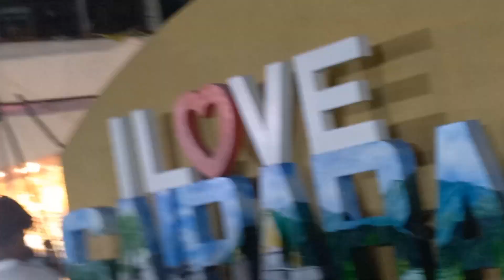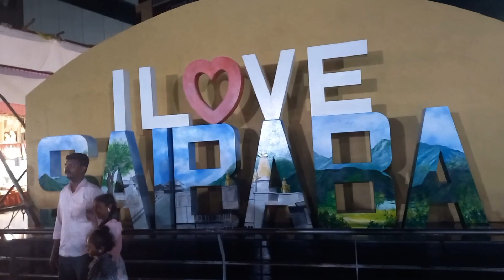Sai Baba ke Darshan Karne Ka Sahi Tarika || so much crowd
Sai Baba ke Darshan Karne Ka Sahi Tarika || so much crowd || Sai Baba